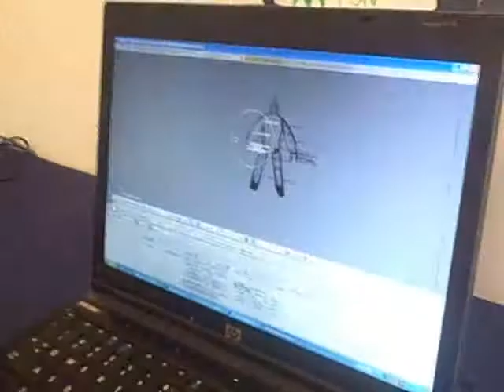Giant Campus UMD Week 6: Day in the Life of a Camper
This was a good day